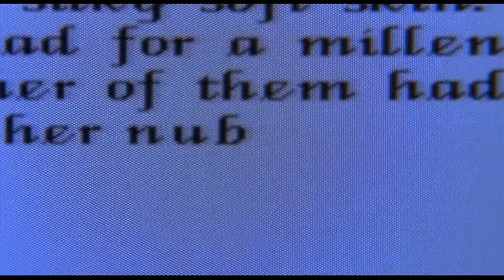Удивительные приключения нестареющей женщины в новом романе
Дьяволица
Мерил Стрип
Комедия